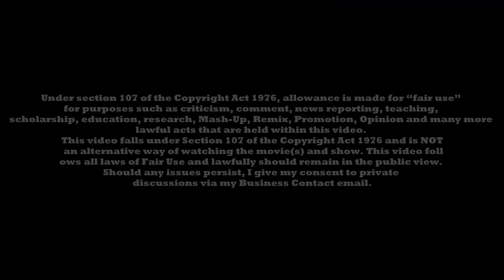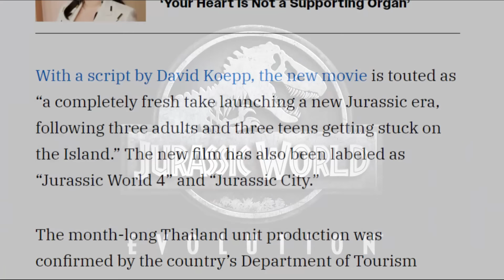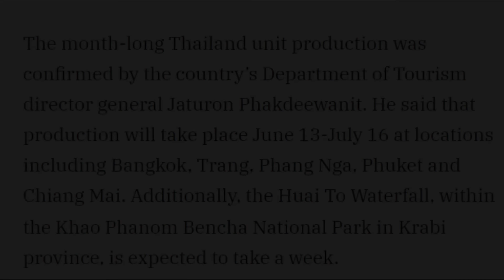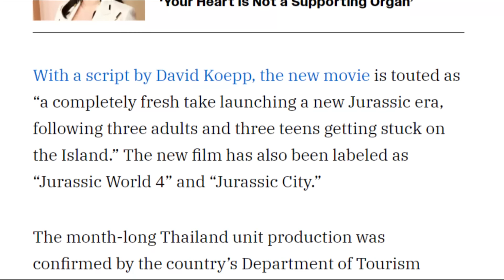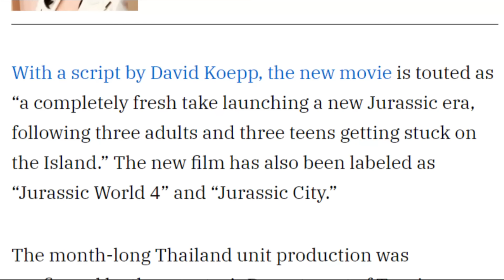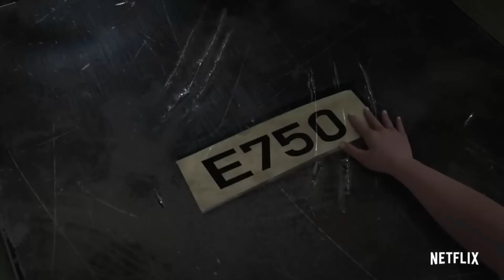FIRST PLOT DETAILS REVEALED! - NEW JURASSIC WORLD MOVIE STARTS FILMING TODAY!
The first plot details for the next Jurassic World movie have been revealed for the first time as well as confirmation that Filming for Jurassic 7 has begun today!